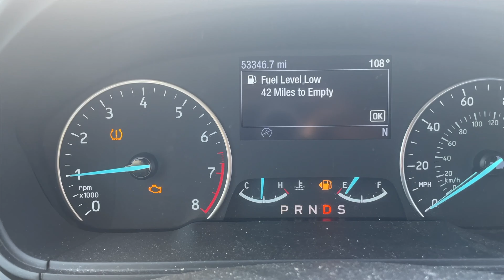So F*cking Gay! June Vlog 2022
A vlog of the month of June. I did a lot of things! for the month of June I did a bunch of random creative things and a couple of gay things too because it was pride month after all so let's speed through the month of June we started the month out with a flea infestation and here I'm taking both the cats to the vet one of them escaped her container and here she gets freaking out in the car I then created an invitation for a friend's child's baby shower i did some tailoring projects from some items I found at thrift store tik tok saw at first.